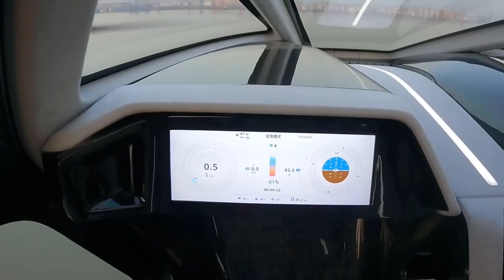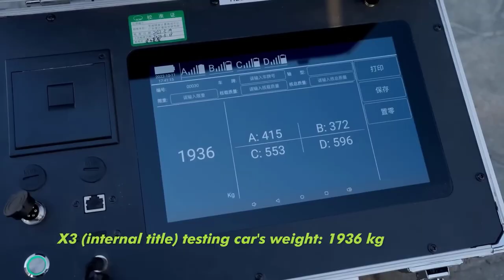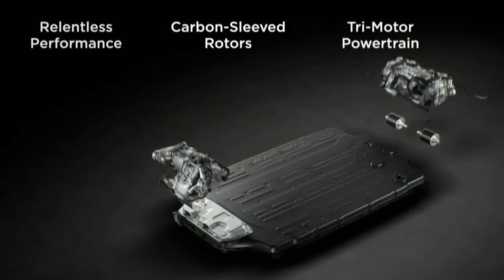You Won't Believe the Technology Behind These Magnetic Revolution Vehicles...l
"Magnetic Revolution: 4 Hovering Cars 2024-28 That Will Blow Your Mind!" because it highlights the magnetic revolution aspect and the futuristic hovering cars, creating intrigue and anticipation for viewers to witness these groundbreaking vehicles.

Embark on a journey into the future with 4 magnetic hovering cars set to revolutionize transportation from 2024-28! Join us as we unveil the innovative technology behind these magnetic revolution vehicles that will redefine automotive travel. Get ready to be amazed by the magnetic marvel of hovering cars in this magnetic revolution showcase!